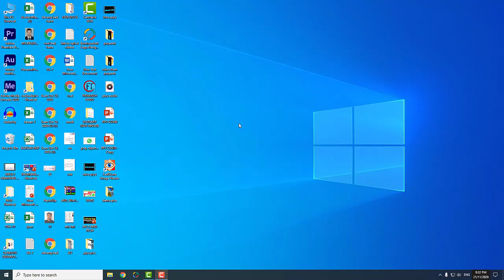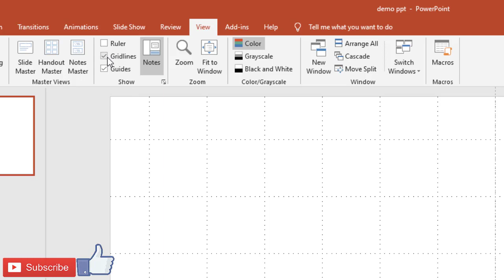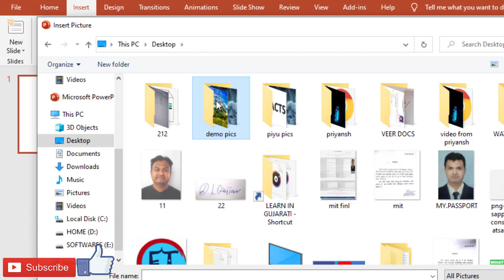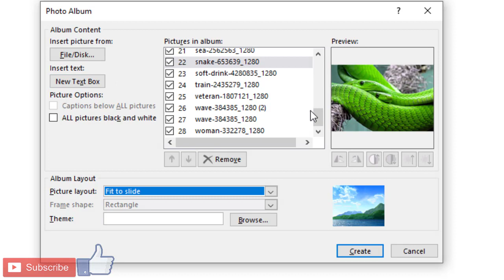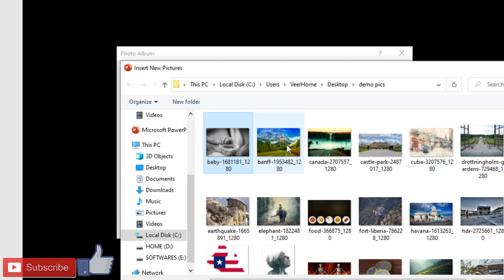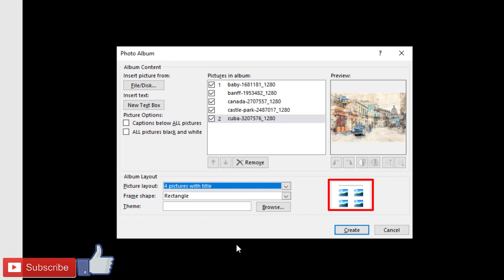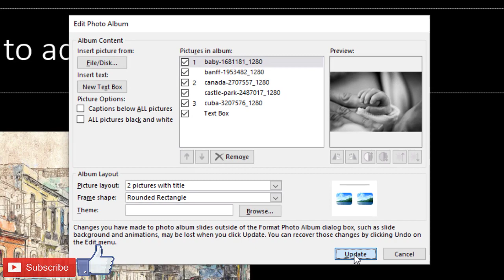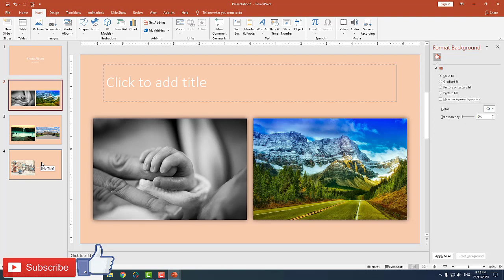INSERT PICTURES IN DIFFERENT SLIDES IN ONE CLICK I INSERT IMAGES IN PPT IN ONE CLICK I POWERPOINT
In This Channel You will get below Contents:

MOBILE TECHNIQUES
COMPUTER TECHNIQUES
SOFTWARE TUTORIALS
PRIMARY SCHOOL CONTENTS
VAIDIK MATHS
NCERT MATHS
EDUCATIONAL MATERIALS

Children's Information
Another part of our priority is adding protection for children while using the internet. We encourage parents and guardians to observe, participate in, and/or monitor and guide their online activity.
Learn In Gujarati does not knowingly collect any Personal Identifiable Information from children under the age of 13. If you think that your child provided this kind of information on our channel, we strongly encourage you to contact us immediately and we will do our best efforts to promptly remove such information from our records.
BY
LEARN IN GUJARATI